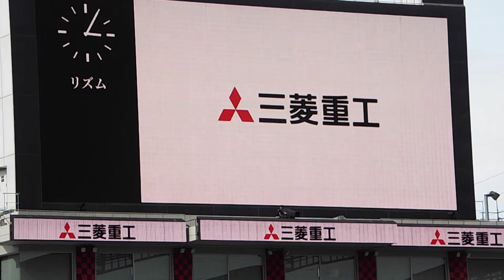2021年4月25日 第11節 浦和レッズvs大分トリニータ ゴールアーカイブス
2021年4月25日 第11節 浦和レッズvs大分トリニータ
大分戦ゴールアーカイブス、ワシントン凄すぎ

Apr 25, 2021 J1 League 11th sec Urawa Reds vs Oita Trinita
"GOAL ARCHIVES" vs Oita Trinita